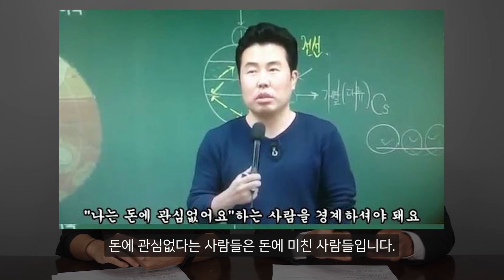[밸런스게임] 과거로 돌아간다면? 노무사시험 다시보기 VS 군대 다시가기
오늘은 밸런스게임을 해봤습니다.

00:00 밸런스게임
00:54 연습게임
01:24 과거로 돌아간다면?
02:16 사업장측 대리를 맡는다면?
04:04 사건 대리를 맡아야 한다면?